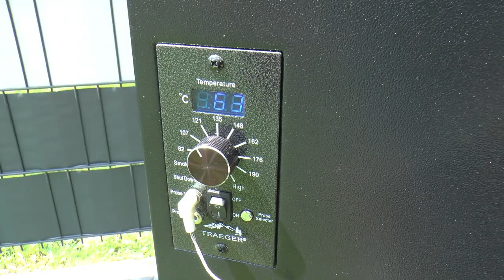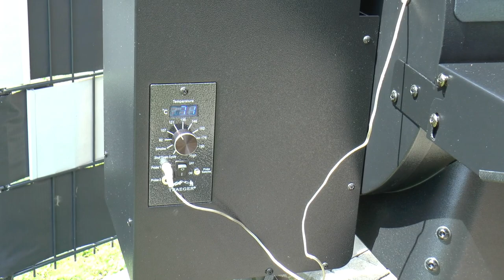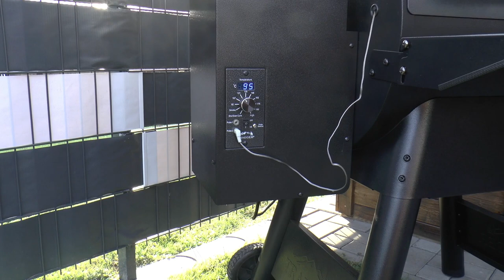Pulled Beef vom Pelletsmoker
Lasst gerne ein Abo da, um kein weiters Video von mir zu verpassen.

In diesem Video möchte ich Euch zeigen, wie ich Pulled Beef Tacos mit frischer Salsa auf dem Pelletsmoker zubereite.
Viel Spaß beim Zuschauen und eventuellem Nachgrilen.

Für das Beef
• 1,5 kg Rindernacken, oder mehr (nehmt so viel Ihr braucht)
• BBQ Pit Beef Powder (Ankerkraut), oder nehmt den Rub, den Ihr    möchtet
• Butcher Paper
• Apfelsaft, oder ein Schuss Bier

Mexican Salsa Sauce
• 6 Tomaten, mittelgroß
• 1 rote Zwiebel,  mittelgroß
• 1 weiße Zwiebel, mittelgroß
• 1 grüne Paprika
• 1 rote Paprika
• 1 Chili
• 4 Knoblauchzehen
• Handvoll Petersilie gehackt
• Saft einer halben Zitrone, oder Limette
• 2 EL Tomatenmark
• 2 EL Tomatenketchup
• 1 TL Pfeffer
• 1 TL Salz
• 1 TL Brühe, gekörnt (Rinderbrühe oder Gemüsebrühe)
• 1-2 TL Zucker
• Olivenöl zum anbraten

Schmand
• 120 g Schmand
• Chiliflocken nach Geschmack und Schärfe
• 3 EL Joghurt
• 1 TL Tomatenketchup

Zubereitung siehe Video!